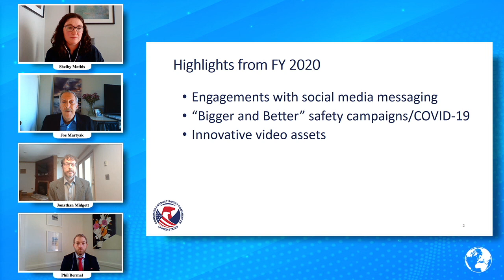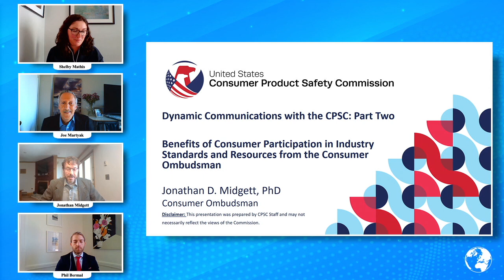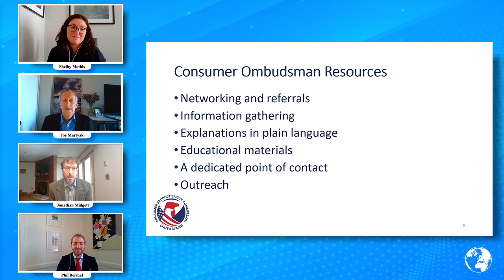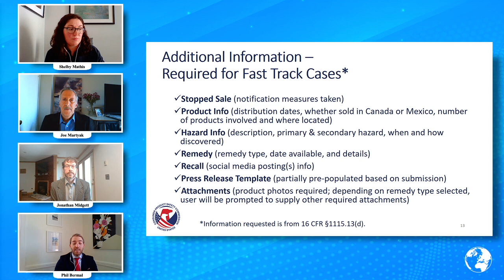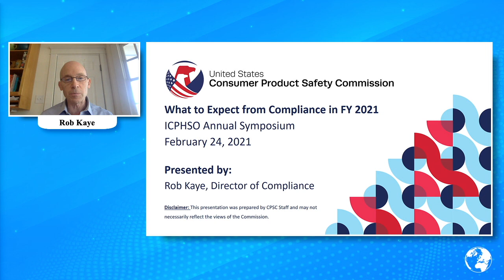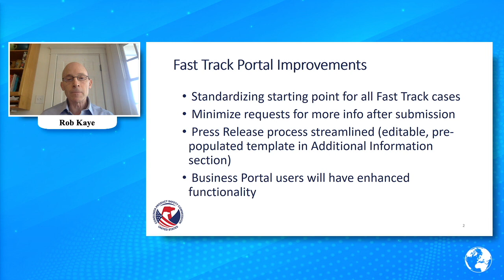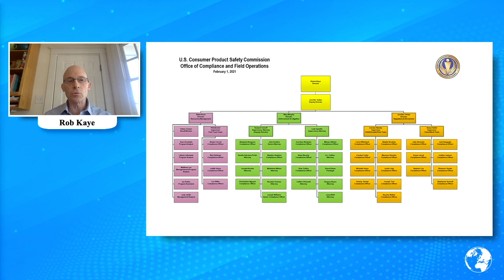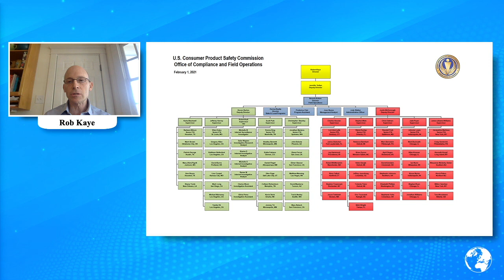CPSC Business Education | ICPHSO CPSC Morning Session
CPSC's Acting Chairman Robert "Bob" Adler and other senior CPSC staff present an update on agency affairs at a conference hosted by the International Consumer Product Health and Safety Organization (ICPHSO).